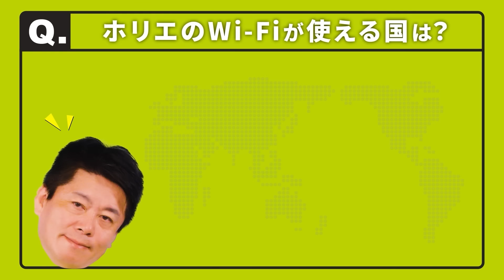小林製薬「紅麹サプリ」の健康被害問題について解説します